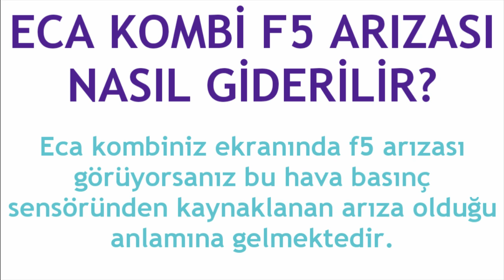Eca Kombi F5 Arızası Nasıl Giderilir?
Merhabalar bu videomuzda sizlerle birlikte eca kombi f5 arızası giderme nasıl yapılır sorusuna yanıt vermeye çalışıyoruz.İyi Seyirler Dilerim.

eca kombi f5 hatası çözümü
eca kombi f5 sorunu nedir
eca kombi f5 hata kodu düzeltme